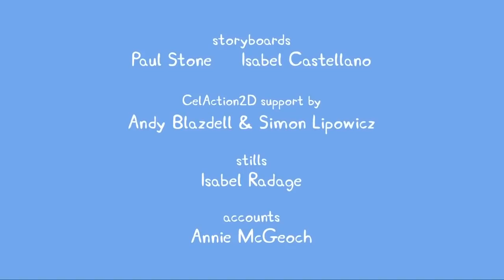PJ Masks Español 💚 Episodio completo 3x18 💚 Dibujos Animados